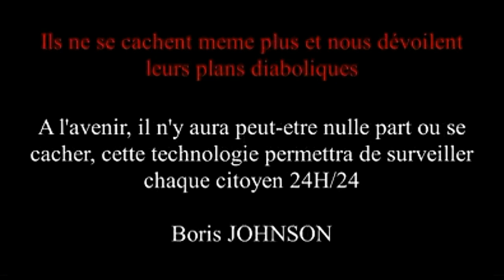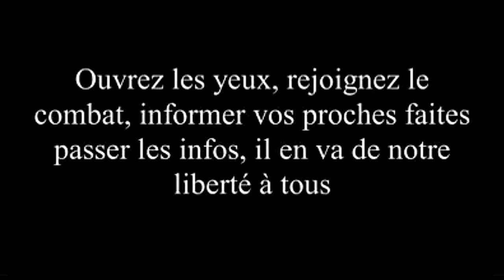Écouter Boris Johnson qui nous informe de ce que les élites nous préparent.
Regarder ce dingue de Boris Johnson , pour les endormis et ceux qui pensent encore que tout va bien se passer, alors ouvrer bien vos yeux et écouter ce fou qui nous informe de ce que les élites nous préparent [...]
Et les deux (pour ne citer qu'eux) Young leaders Franco-Chinois, Véran et Macron, ils sont dans les coulisses ou bien sages en train de prendre des notes de comment continuer à manipuler et torpiller les Français ?

Un forum international sur la gouvernance mondiale se tient maintenant en ligne [...]   L'informateur  Q-actus !